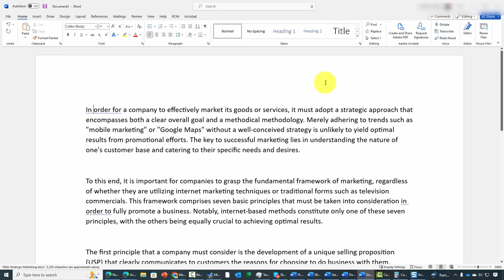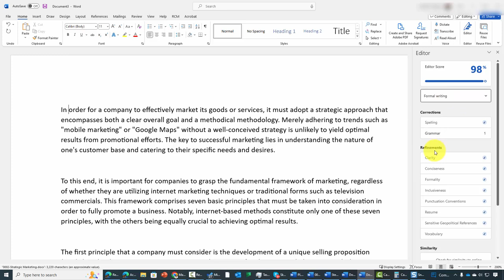0013 ChatGPT Content Checked With AI